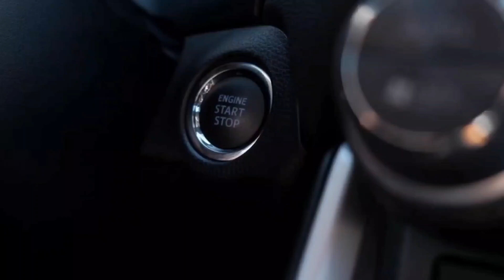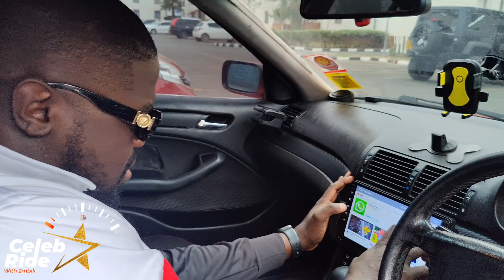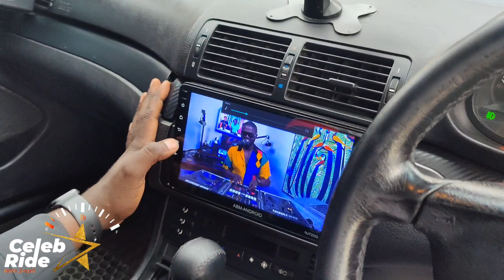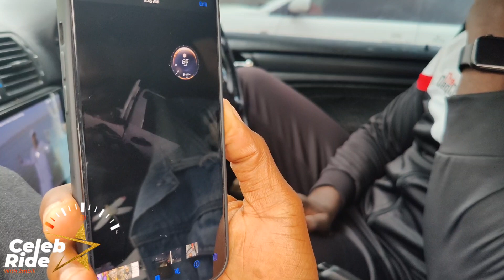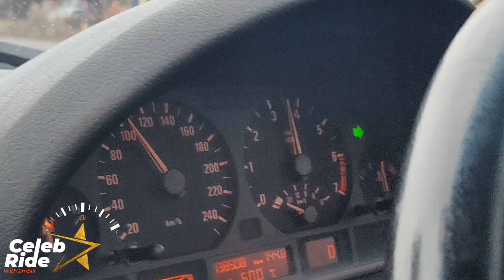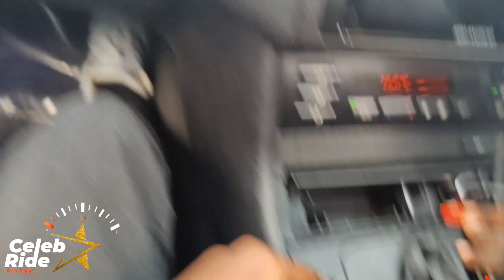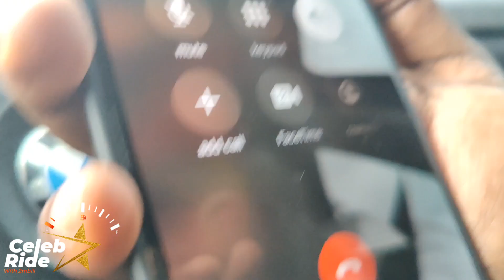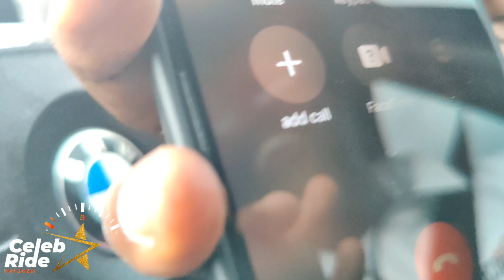Sh.450k? I SOLD EVERYTHING; BOUGHT MY BMW 3-SERIES FROM LAMAZ SPAN /- THA DAQCHILD GIBBZ- CELEB RIDE